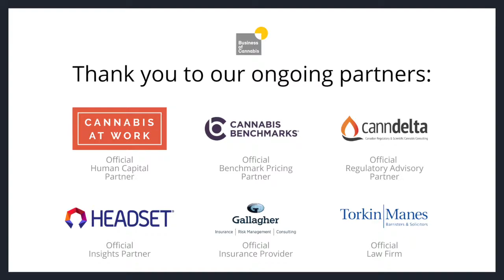How to build cannabis brands amid limited consumer insight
Bernie Yeung of Aphria joined BofC Live to talk about the cannabis marketing challenging of building unique brands without deep cannabis insights.

Business of Cannabis is a cannabis industry platform marrying cannabis news, video and podcast content, newsletters and online and real-world cannabis events. This channel highlights the cannabis companies, cannabis brands, cannabis leaders and cannabis trends driving the sector.